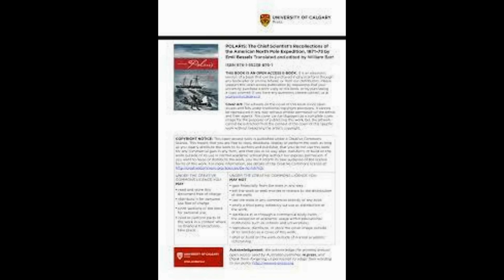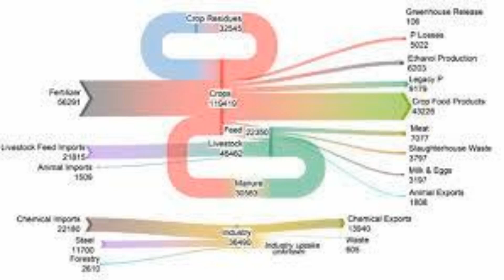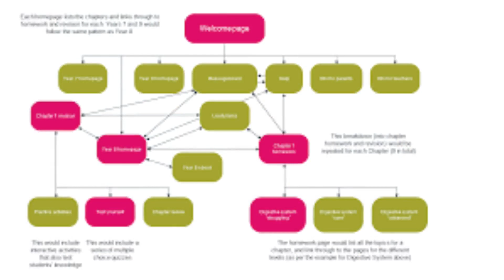Baffled scientists discover 'perfectly aligned' holes punched into the ground 1.7 miles below the s